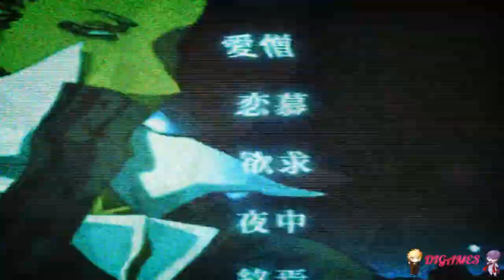Cage open (Nitta) #26 - ¡SALVADO DE LA SOGA!